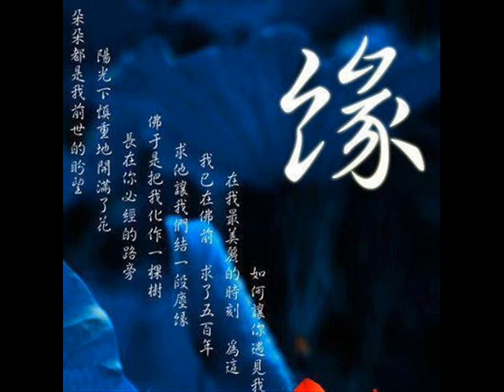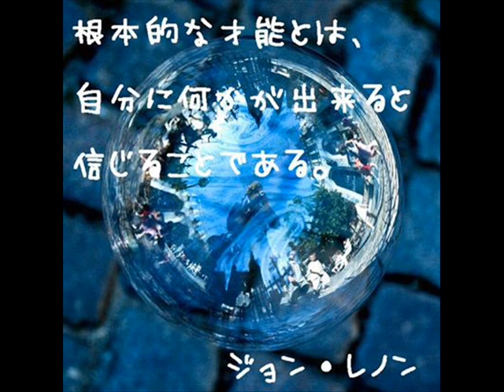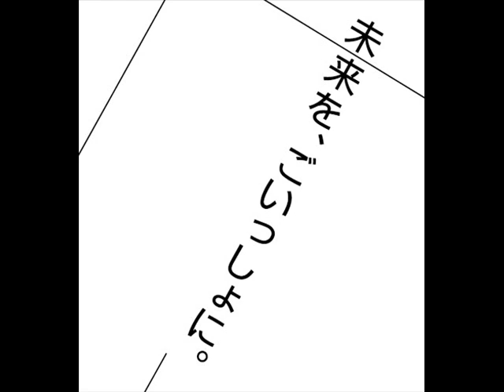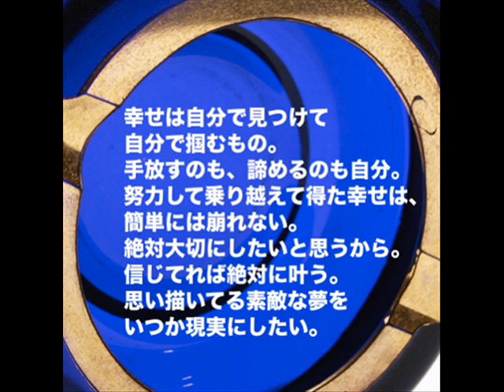竜 の 天空 音楽が 眠 く泥醉の懺悔 艷華-男山 く 軽い音楽 • ¸♪♫♥ 竜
竜 の 天空

夜樱お七

赤い鼻绪がぷつりと切れた　すげてくれる手ありゃしない

置いてけ堀をけとばして　驱けだす指に血がにじむ

さくら　さくら　いつまで待っても来ぬひとと

死んだひととは　おなじこと

さくら　さくら　はな吹雪　燃えて燃やした肌より白い花

浴びてわたしは　夜樱お七

さくら　さくら　弥生の空に　さくら　さくら　はな吹雪

红をつけてティッシュをくわえたら

泪が　ぽろり　もひとつ　ぽろり

热い唇おしあててきた　あの日のあんたもういない

たいした恋じゃなかったと　すくめる肩に风が吹く

さくら　さくら　はな吹雪　抱いて抱かれた

二十岁(はたち)の梦のあと

おぼろ月夜の　夜樱お七

さくら　さくら　见渡すかぎり　さくら　さくら　はな吹雪

さくら　さくら　さよならあんた　さくら　さくら　はな吹雪

泥醉の懺悔- -艷華-男山